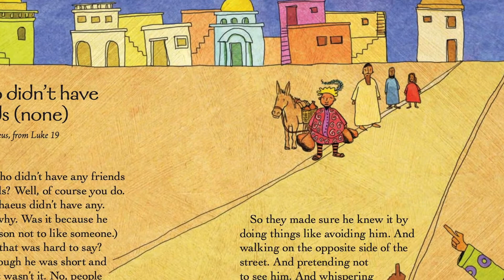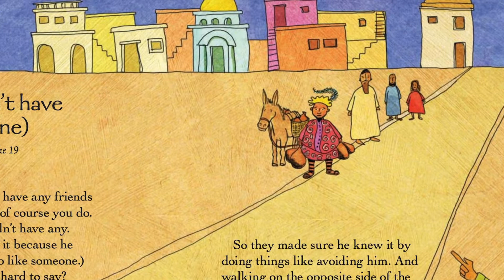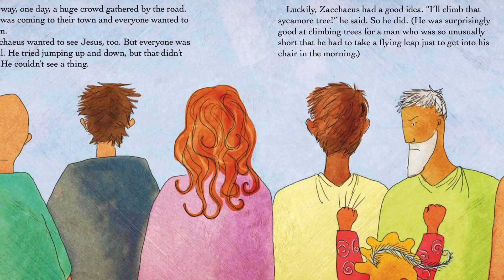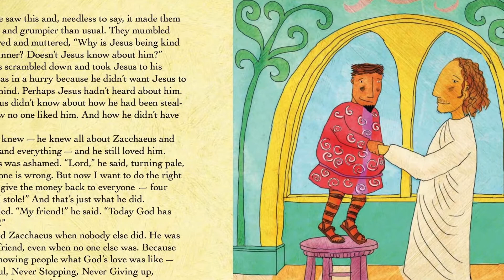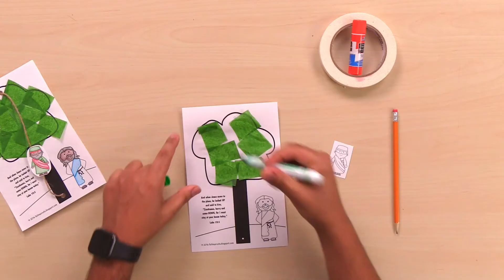Jesus Changes Our Hearts | March 27 | Younger Kids